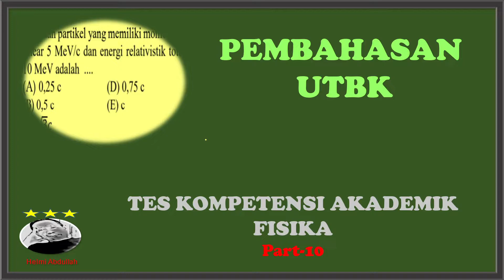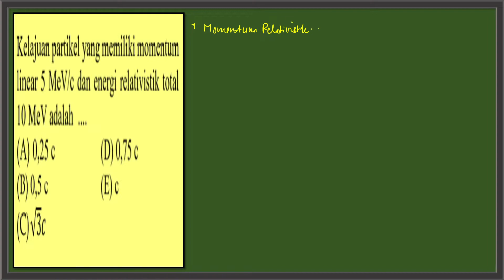pembahasan utbk saintek fisika-10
Video yang membahas UTBK-TKA-Fisika, yang berkaitan momentum dan energi relativistik